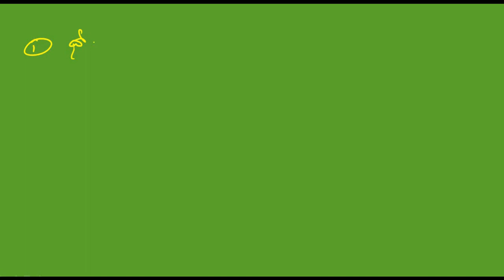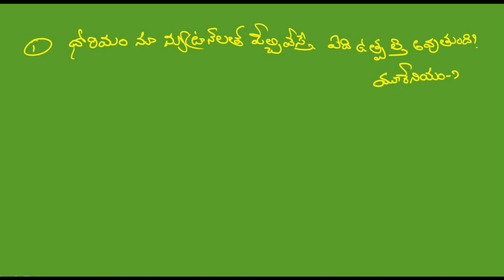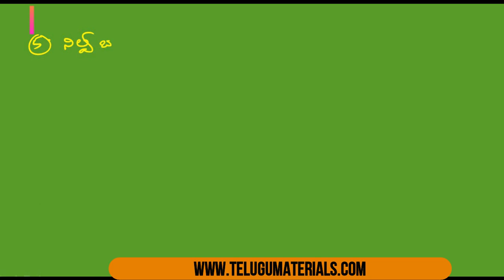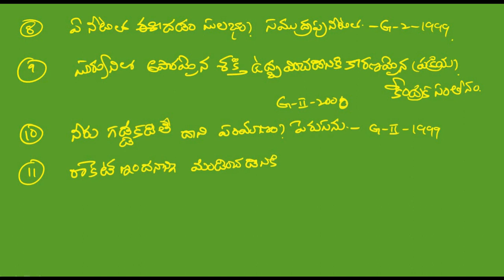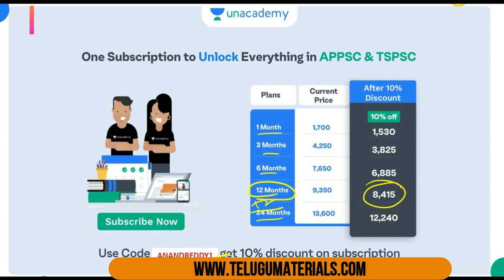Group1 & 2 PYQs in Telugu || APPSC&TSPSC Exams 2022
Important Current Affairs Awards and Honors for APPSC Junior Assistant Cum Computer Assistant(group-IV) and Endowment Officer Grade-II Exam 2022.

Jr. Assistant Free Mock Test Series on February 13(2:00 PM)

Daily Free Live Special Class in February Month:
Live Test On General Science Physics(Feb 9th : 1:00 PM)

Special Class Series on Important Topics for Group 4 exams
Ask Me Anything Session on latest Amendments in Indian Constitution